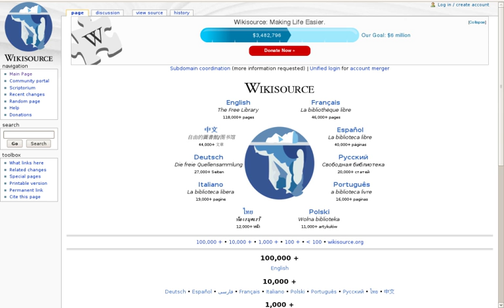Wikisource | Wikipedia audio article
This is an audio version of the Wikipedia Article:
Wikisource

- Socrates

SUMMARY
Wikisource is an online digital library of free content textual sources on a wiki, operated by the Wikimedia Foundation.  Wikisource is the name of the project as a whole and the name for each instance of that project (each instance usually representing a different language); multiple Wikisources make up the overall project of Wikisource.  The project's aims are to host all forms of free text, in many languages, and translations. Originally conceived as an archive to store useful or important historical texts (its first text was the Déclaration universelle des Droits de l'Homme), it has expanded to become a general-content library. The project officially began in November 24, 2003 under the name Project Sourceberg, a play on the famous Project Gutenberg. The name Wikisource was adopted later that year and it received its own domain name seven months later. The project has come under criticism for lack of reliability but it is also cited by organisations such as the National Archives and Records Administration.The project holds works that are either in the public domain or freely licensed; professionally published works or historical source documents, not vanity products; and are verifiable. Verification was initially made offline, or by trusting the reliability of other digital libraries. Now works are supported by online scans via the ProofreadPage extension, which ensures the reliability and accuracy of the project's texts.
Some individual Wikisources, each representing a specific language, now only allow works backed up with scans. While the bulk of its collection are texts, Wikisource as a whole hosts other media, from comics to film to audio books. Some Wikisources allow user-generated annotations, subject to the specific policies of the Wikisource in question.